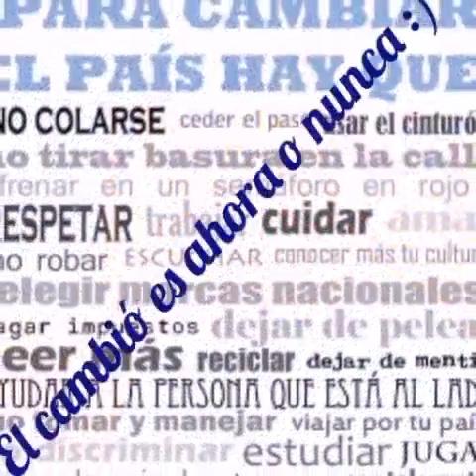GRUPO EL CAMBIO ES AHORA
I E JOSE C  MARIATEGUI HUARIPAMPA OLLEROS HUARAZ ANCASH